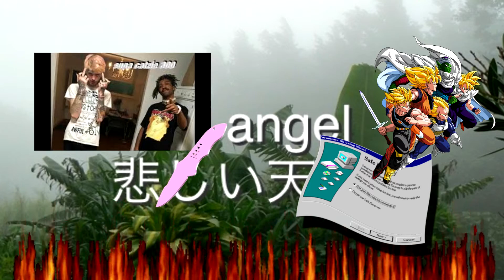MIRAMARE - TAKE A WALK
All i want is stacks... 😢

\\ MIRAMARE \\